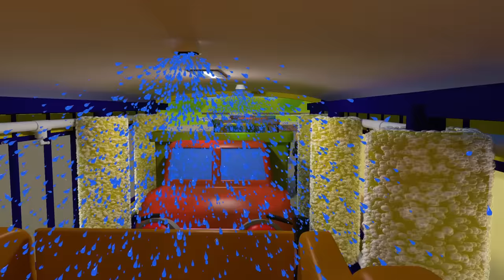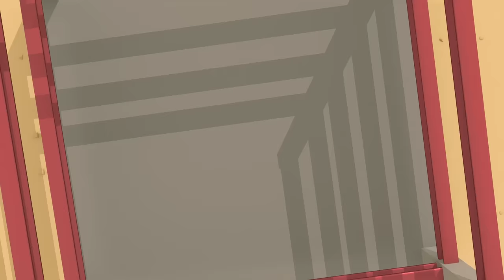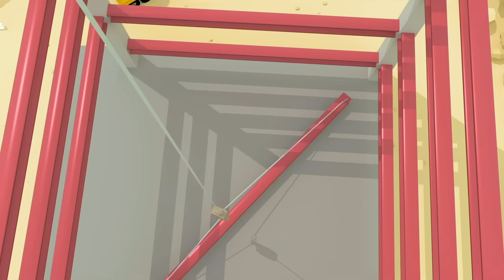Rain Rain Go Away | Gecko's Garage Songs｜Kids Songs｜Trucks for Kids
00:00 Rain Rain Go Away
02:06 5 Muddy Trucks
04:14 Caroline the Crane Song
06:27 Baby Truck Watch Out! (It’s Halloween)
08:31 Wheels on the Baby Truck
10:07 Boo Boo Song
12:46 Baby Truck Where Are You?
15:14 5 Green Buses
16:52 Wheels On The Trucks
19:05 5 Rainbow Buses V2
20:43 5 Little Trucks
22:50 Amber Song
25:03 Eric The Excavator
26:59 Wheels On The School Bus
28:51 Baby Truck Keeps Falling Down
30:16 Rainbow Baby Truck Where Are You?
32:44 If You're Happy And You Know It V2
35:03 Rainbow Fire Truck Song
37:01 Deck The Halls Song
39:28 5 Little Dumper Trucks
41:35 Dylan Dump Truck
43:24 Five Little Fire Trucks Song
45:27 If You're Happy And You Know It
47:44 Max The Monster Truck Song
49:50 Trevor The Tractor
51:51 Rainbow Recycling Truck
54:06 Jingle Bus
56:07 Wheels On The Bus
57:47 The Monster Trucks Song
59:18 Gecko’s Old MacDonald Had A Farm
1:01:00 Evie The Electric Car Song
1:02:55 Down at the Garage
1:05:03 Vicky Ice Cream Van
1:06:46 Learn Colours Song
1:09:09 If You're Happy And You Know It V3
1:11:43 Wheels on the Rainbow Bus
1:13:41 5 Little Monster Trucks Song
1:15:43 Florence Forklift
1:17:40 Rainbow Excavator Song
1:19:34 Rebecca Recycles
1:21:48 Baby Truck
1:23:19 Fiona Fire Truck
1:25:20 Construction Site Song
1:27:25 Sammy The School Bus
1:29:29 5 Little Buses Song
1:31:35 5 Rainbow Buses
1:33:40 5 Big Trucks
1:35:44 Baby Truck Halloween Song
1:38:05 Roll the Road Song
1:39:50 10 Muddy Trucks
1:41:55 10 Trucks On The Road
1:45:01 Rainbow Baby Truck Song
1:46:36 Baby Truck Vs Baby Shark Song
1:48:30 Drive The Bus